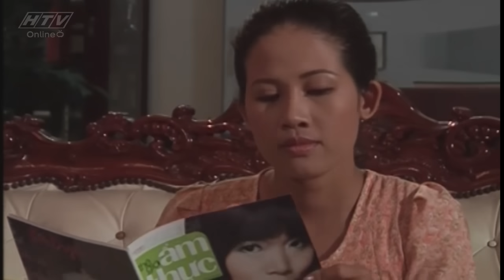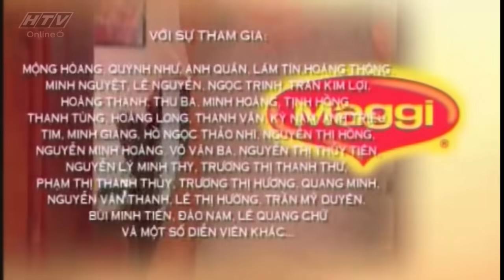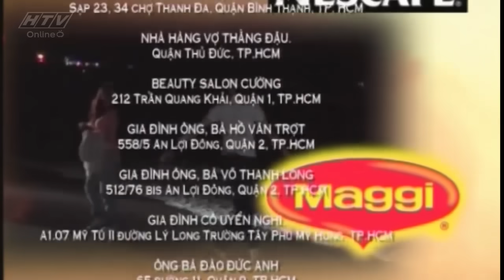Lọ Lem Thời @ – Tập 29 | Phim Tình Cảm Việt Nam Hay Nhất 2018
Bộ phim với sự tham gia của các diễn viên: Thanh Thúy, Nguyễn Phi Hùng, NS ƯT Hà Xuyên, Trường Thịnh, Mai Trần, Mỹ Dung, Vũ Quốc Việt, Hồng Thy, Tú Trâm, Trâm Anh … qwertyuiop